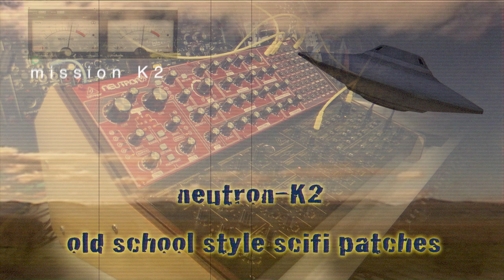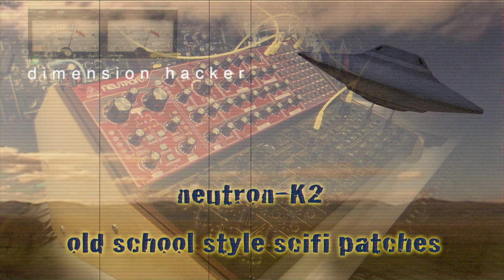Behringer Neutron - Behringer K2. "old school style" sci-fi patches.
Here's six quick patches I made with the Behringer Neutron & K2.
Inspired by old school science fiction movies.
All sounds from the Neutron & K2.
Modulation help from: Blue Lantern Phobos lfo, XAOC devices Kamieniec, Erica Synths random, delay from Neutron & sound toys.